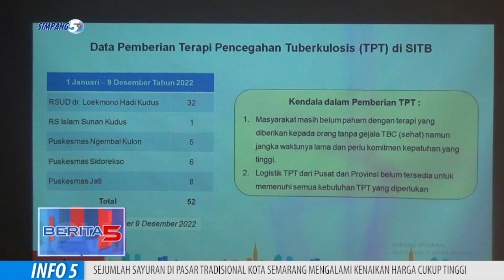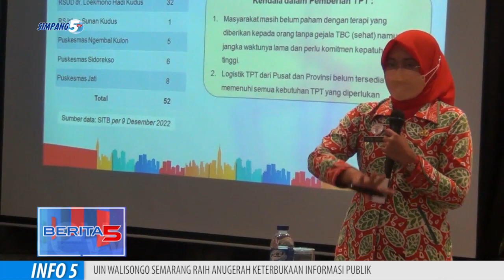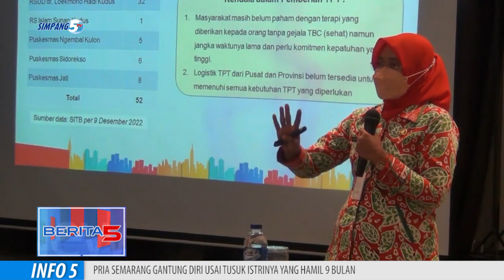TINGKAT KESEMBUHAN TBC KUDUS CAPAI 88,6 PERSEN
DINAS KESEHATAN KABUPATEN KUDUS MENCATAT ANGKA KESEMBUHAN PENANGANAN KASUS TBC DI KUDUS MENINGKAT 88,6 PERSEN//